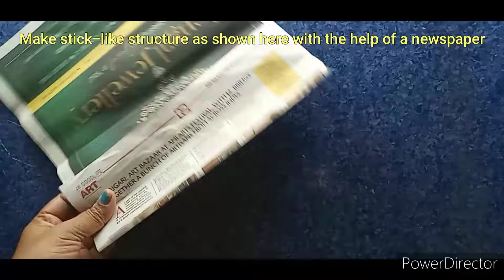Beautiful Wall Decor Ideas // lippan Art Work // Easy weast materials Craft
Today I have come up with a beautiful lippan art, this work is very easy to do handmade crafts idea for your home decor.

Materials
*Card board.
*paper.
*Fevicol.
*Mirror.
*Golden Art Paper.
*Acrylic Colours (Golden and White)
*wallputty.
*Moulded Clay.

wallputty craft
wall hanging
lippan art